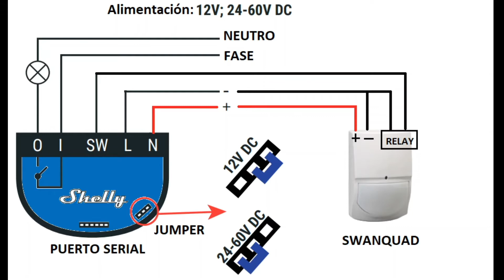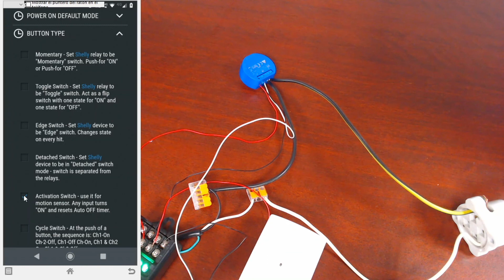Allterco - Encender Luces con Sensor PIR y SHELLY1